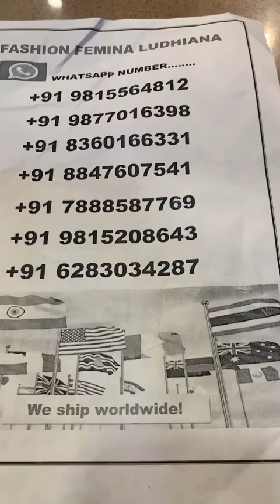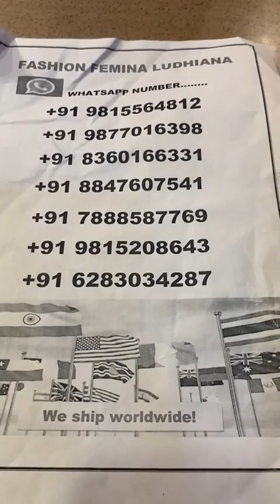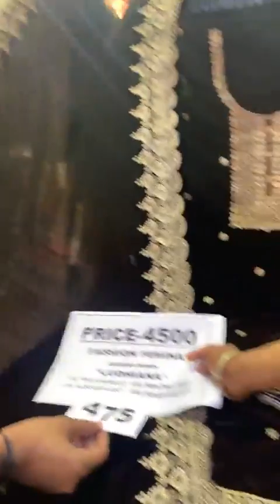1500/- 2500/- 3500/- 4500/- 5500/- 6500/- || Fashion femina Ludhiana